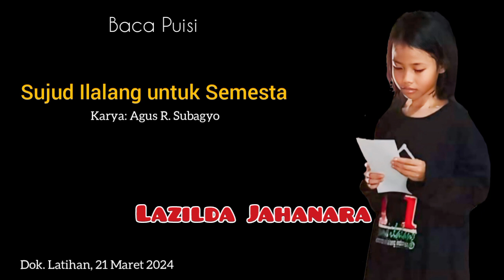Sujud Ilalang untuk Semesta - Agus R Subagyo | Lazilda Jahanara - MIN 2 Nganjuk, 21-03-2024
Lazilda Jahanara
Kelas 5 MIN 2 Nganjuk
Sanggar Anak Nagari
Sanggar Rumah Ilalang - Komunitas Seni Ilalang Indonesia

Baca Puisi
Sujud Ilalang untuk Semesta
karya:  Agus R Subagyo

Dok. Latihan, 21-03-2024